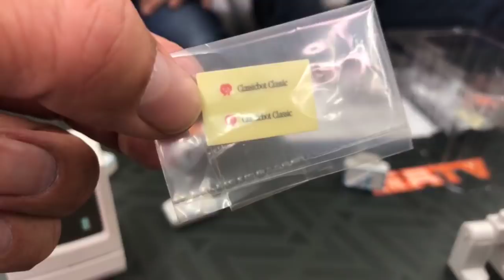TOYSTV S5 EP08 P8「爆玩具」playsometoys Classicbot Classic Unbox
Program host: Yun Sang Fong, JoJo on Toys, JOKU Studio